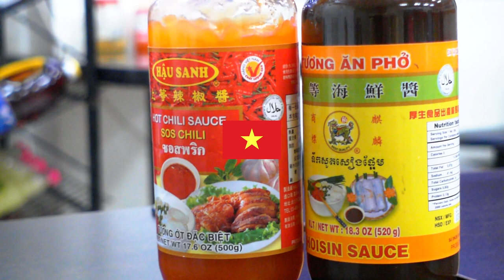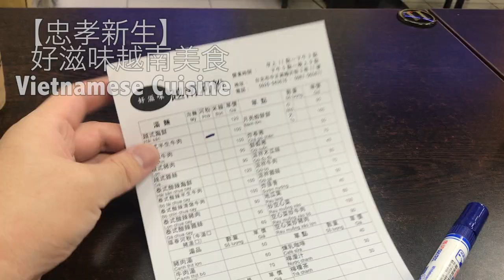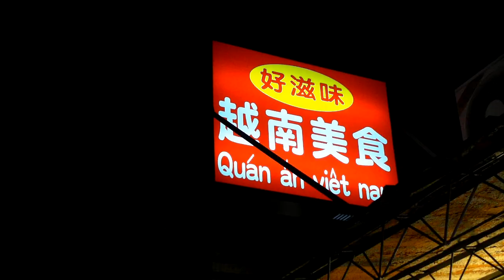台灣美食🇹🇼日本人🇯🇵愛吃忠孝新生的越南料理!超好吃!🇻🇳好滋味越南美食 台北のベトナム料理が美味しい! 中正區 EP620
好滋味越南美食 Vietnamese Cuisine
No. 11, 臨沂街3巷中正區台北市100
No. 11, Lane 3, Linyi Street, Zhongzheng District, Taipei City, 100
 11時00分～15時00分
17時00分～21時00分

蔥油雞腿110，皮蛋豆腐30，紅油炒手55，招牌乾麵40，鳳梨苦瓜湯55, 米苔目40（乾）滷蛋10，肝腱70

地址:台北市大同區延平北路三段58號

This movie was taken with a Canon EOS 60D and Canon 18-55mm F4.0-F5.6 + 40mm F2.8 + Golila Pod + DJI Flexible Mic. I would love to get EOS R. (Need to earn 2000USD. (Sorry, I put many advertisements because I want to upgrade my gear to the next level.) Where is the good place to get camera gear in Taipei?

Gitzo Tripod